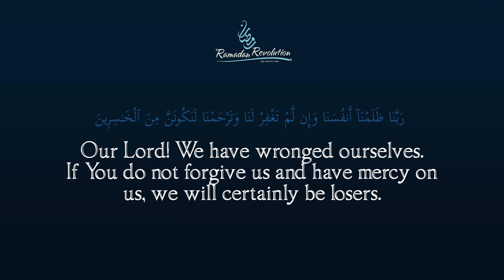30 Duas for 30 days || Repentance - Episode 22